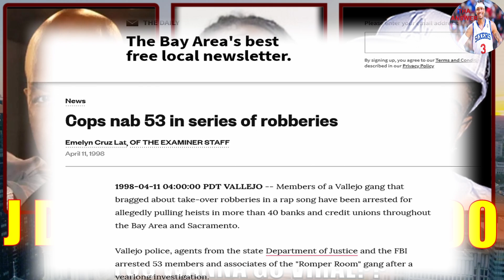WACK 100 REACTS TO J DIGGS INTERVIEW ABOUT BMF, BLEU DAVINCI & WACK ON CLUBHOUSE 🔥🔥👀👀😂